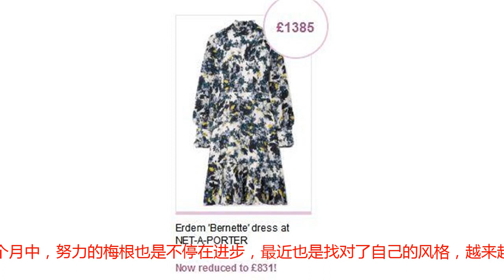英国王室两公主参加联合国会议，衣品和梅根凯特简直是天壤之别！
英国王室中除了备受关注的凯特王妃，还有刚刚嫁入王室的新晋王妃梅根！虽然梅根经常会被外媒吐槽衣品，吐槽形态，但婚后的这两个月中，努力的梅根也是不停在进步，最近也是找对了自己的风格，越来越会穿了！和哈里王子出席活动，一袭小黑裙亮相，端庄优雅，蓬蓬裙的设计凸显了少女感！一字肩的款式完美表达了梅根完美的肩部和颈部的线条！出访爱尔兰时候的一身墨绿色套装，梅根实力化身带货大王了！搭配10公分高的裸色高跟鞋，衬托出了完美的小腿线条！近日，梅根和哈里王子现身马球比赛现场，平时经常牵牵手的两人，这次又来了高段位的撒狗粮，在婚后再次公开亲吻，也是让人无比羡慕这对小夫妻了！可以发现，梅根比较适合这样的深色系的搭配，那种粉色或者黄色，确实不太适合皮肤较黑的MM，从梅根的每次亮相就可以看出来！这对小夫妻依然沉浸在当初的热恋中呢！甜到了极点啊！期待也跟凯特王妃一样，快点为英国王室添宝宝啊！凯特王妃就不用说了，经常入选最会穿衣排行榜！但凯特的着装都比较保守，而且款式也比较单一，相比与梅根来说，就单调多了！但是确实符合她未来王后的身份啊！除了这两位备受关注的王妃，其实英国王室还有另外两位公主，她们是安德鲁王子（英国女